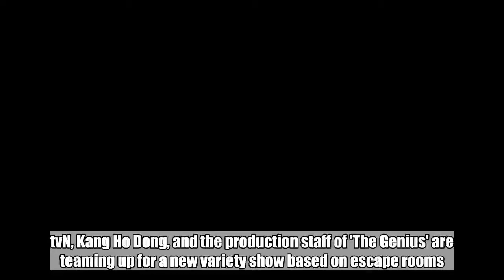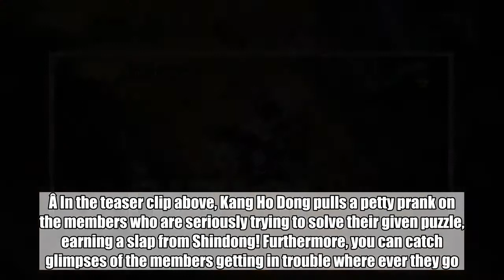Kang Ho Dong, Yoo Byung Jae, Shindong, P.O., & more get into trouble in teaser video for new escape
Kang Ho Dong, Yoo Byung Jae, Shindong, P.O., & more get into trouble in teaser video for new escape room variety show:

 tvN, Kang Ho Dong, and the production staff of 'The Genius' are teaming up for a new variety show based on escape rooms.SEE ALSO: [Interview] Ask anything and everything: Send us your questions for A.C.E!The grand-scale escape room variety show 'Great Escape' features cast members Kang Ho Dong, Kim Jong Min, Yoo Byung Jae, Kim Dong Hyun, Super Junior's Shindong, and Block B's P.O. Each episode, the 6 members must solve puzzles in order to escape various rooms shrouded in mystery.Â In the teaser clip above, Kang Ho Dong pulls a petty prank on the members who are seriously trying to solve their given puzzle, earning a slap from Shindong! Furthermore, you can catch glimpses of the members getting in trouble where ever they go. tvN's 'Great Escape' premieres July 1 at 10:40 PM KST!   Block BP.O. Super JuniorShindongKang Ho DongKim Jong MinYoo Byung Jaegreat-escape